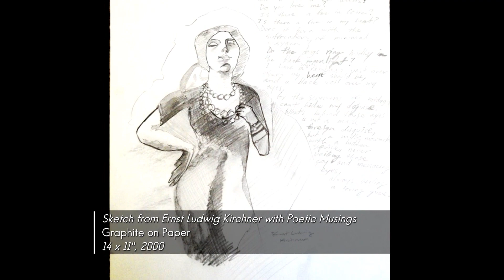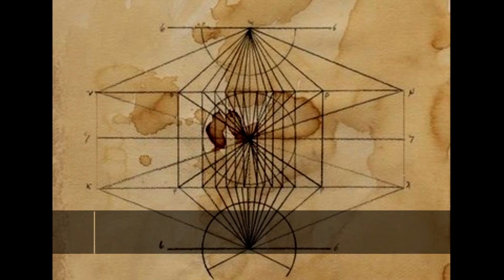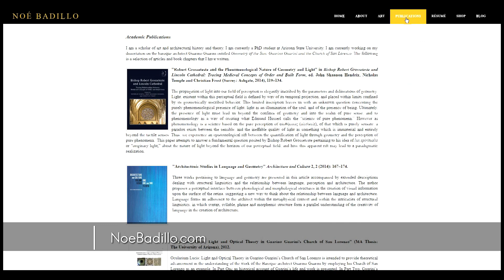Meet The Artist: Noe Badillo